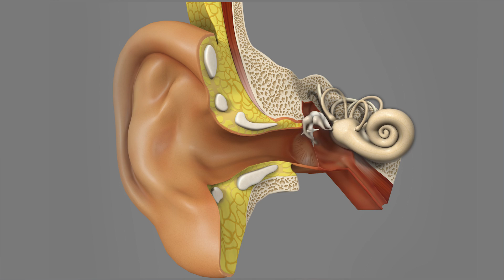Loss Of Inner Ear Hair Cells - Dept. of Otolaryngology & ColumbiaDoctors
Dr. Lawrence Lustig, Chair of the Department of Otolaryngology/Head and Neck Surgery, explains inner ear hair cells and hearing loss.